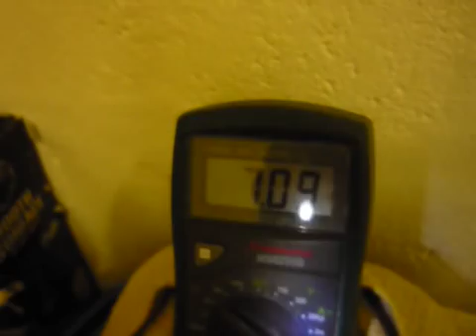HHO - magnet cell - Another strange result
Tungsten + S/S  - Magnets one third opposing... North to North. De-Ionised water.